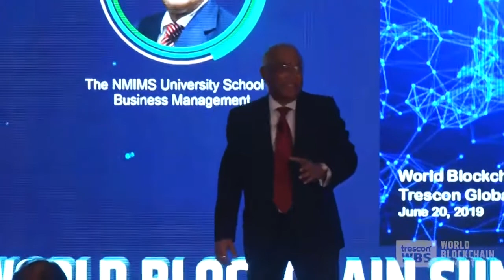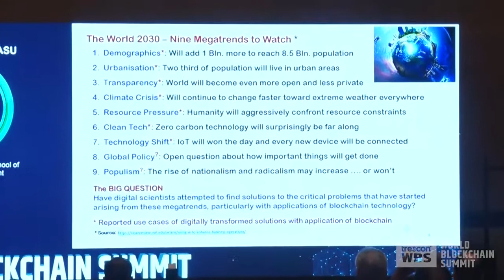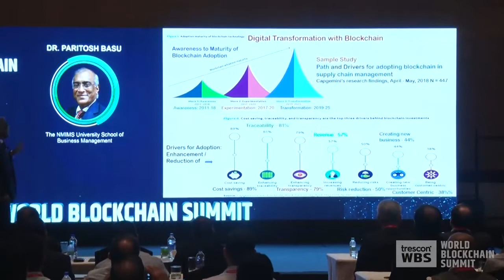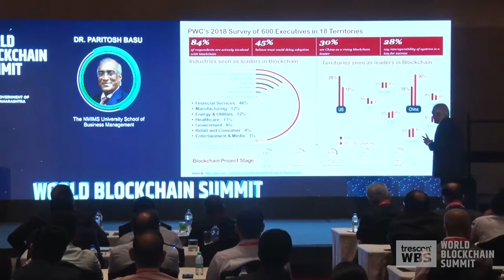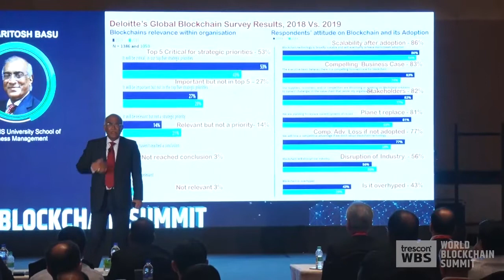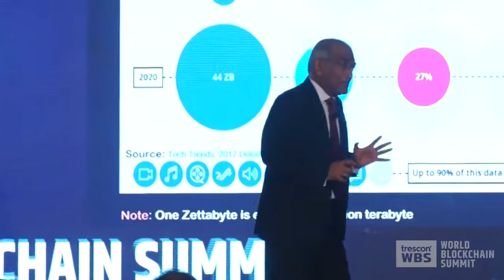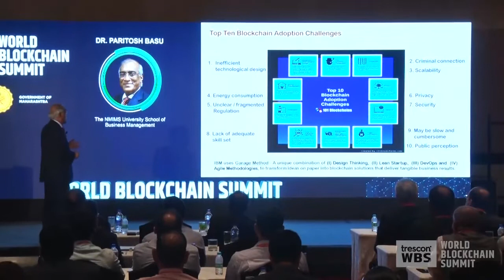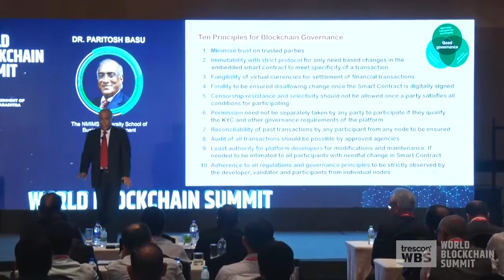Dr. Paritosh Basu at World Blockchain Summit on Challenges for Implementing Blockchain Technology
World Blockchain Summit (WBS) India was an elite gathering of 300+ pre-qualified CEOs, CIOs, CTOs, Heads of Blockchain, Chief Digital Officer, Head of Innovation and International experts among others who will be a part of powerful keynotes, workshops, government and enterprise use-case presentations, product exhibitions, panel discussions and tech talks.
Dr. Paritosh Basu delivered his Summit Keynote Speech on 'Challenges for Impelementing Blockchain Technology at the WBS, Mumbai on June 25, 2019
WBS connects global blockchain gurus and technology players in this space including emerging startups – with regional businesses, government authorities, IT leaders, tech entrepreneurs, investors and blockchain developers. The summit features enterprise use-cases, government use-cases, inspirational keynotes, panel discussions, tech-talks, blockchain exhibition, startup pitch competitions, and a host of networking opportunities.